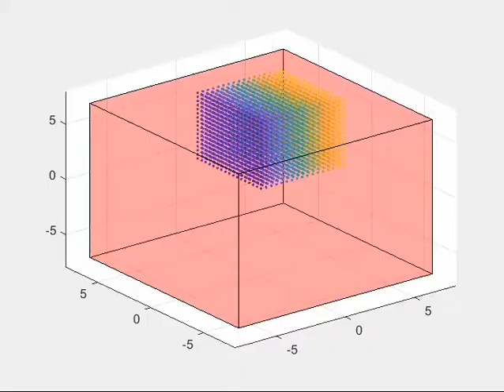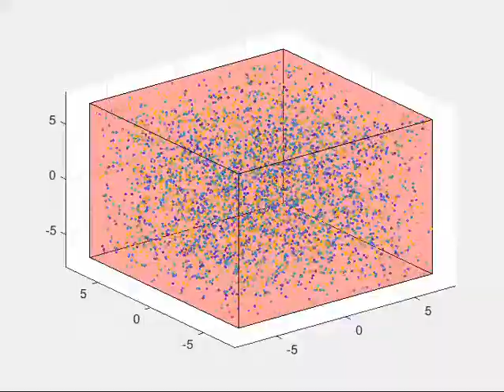3d Ideal Gas Simulation | Matlab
Extended the code from the previous video to simulate the behaviour of a gas composed by 5000 particles inside a cubic box (with periodic boundaries, see previous video).

Not in real time, if this video was "shoot" in real time it would be 5 second long.

Note that after around 10 seconds the particles have already spread out quite evenly, so almost nothing is gonna happen after that time.
(Why am I even writing this, no one is going to watch this crappy simulation, is not even hd, it's just a confused bunch of randomly flying dots inside a cube, who do I think I am? Blyn)